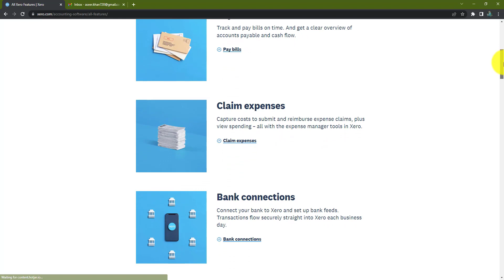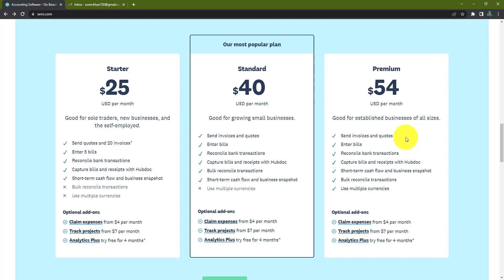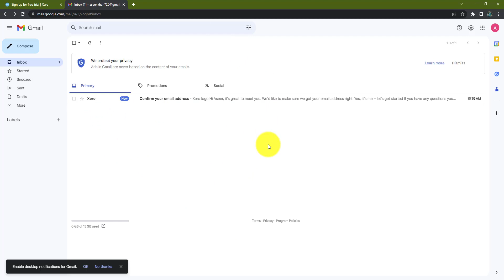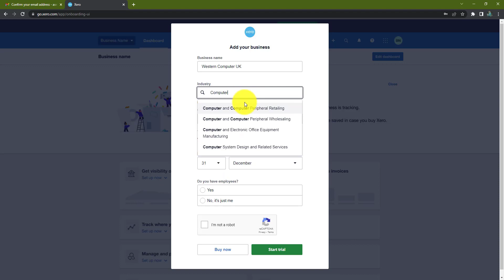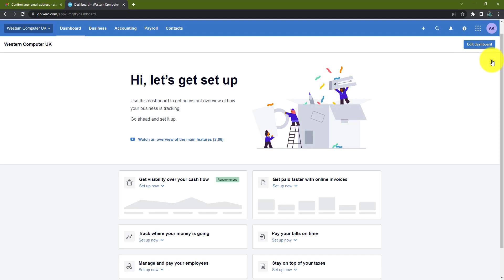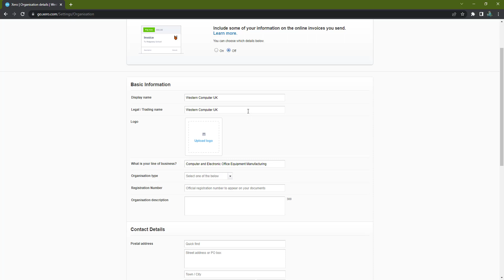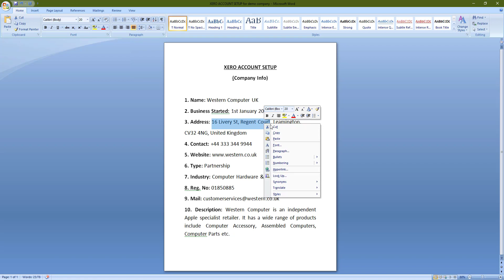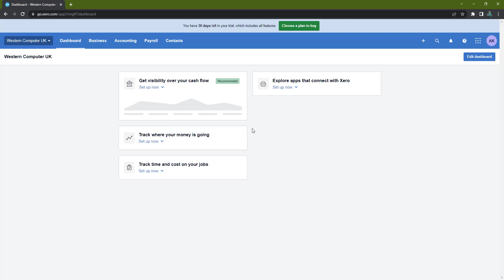Xero Tutorial in Bangla Part 1 | Accounting Freelancing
Assalamu Alaikum Dear Viewers, Xero Bangla Tutorial Part 1 shows how to open a trial or free account in Xero and how to setup a company.

🔵 What is Xero?
Xero is a New Zealand-based technology company, specializing in cloud-based accounting software for small and medium-sized businesses. The company has several offices in New Zealand, Australia, the United Kingdom and the United States.